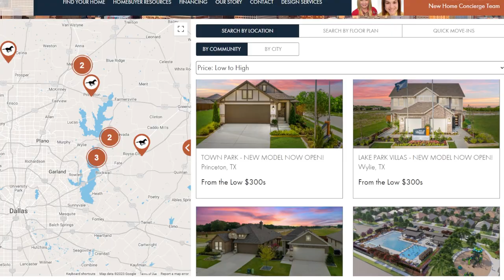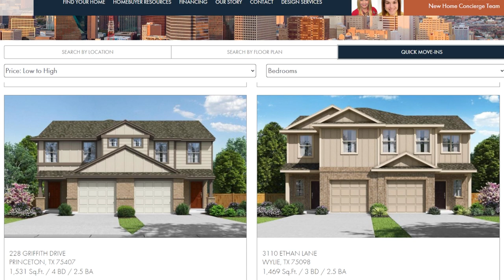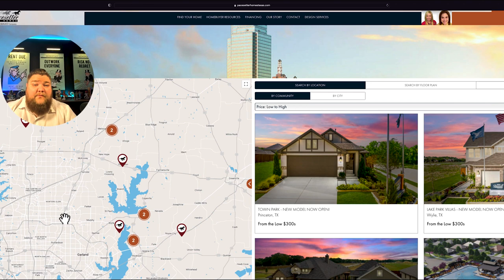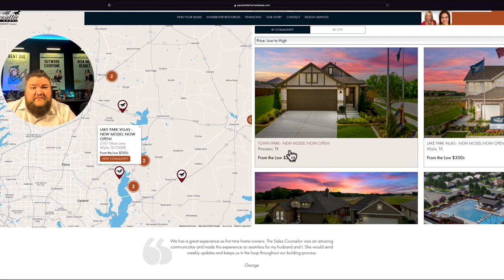DFW Behind the Builder: All You Need to Know About Pacesetter Homes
If you’re currently looking into buying or building a new home in the DFW metroplex area, you can see that there are TONS of builders to choose from in the area. You probably want to know a bit more about these builders so you can choose the right one to work with!

In this video, we’re going to look at one of these builders, Pacesetter. We’re going to talk about what Pacesetter offers, how their build process works, what their company looks like, and more!

If you’re interested in building a new home in the DFW area, don’t miss this overview of Pacesetter so you can see what it might be like to work with this builder to create your dream home!

00:00 Intro
00:30 Channel Intro
00:44 Disclaimer about Pacesetter Homes
01:14 History
01:54 Price Point
02:34 Personal Experience
07:26 Pacesetter Communities
08:09 Summary
08:40 Outro

🚚 Moving to TEXAS? I’d Love to Help!